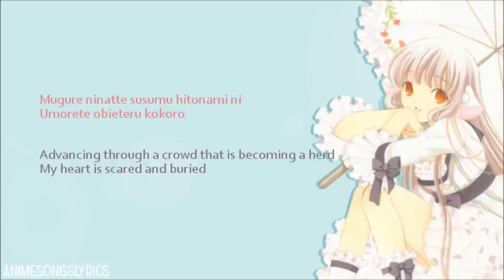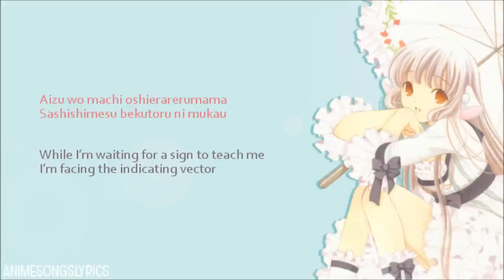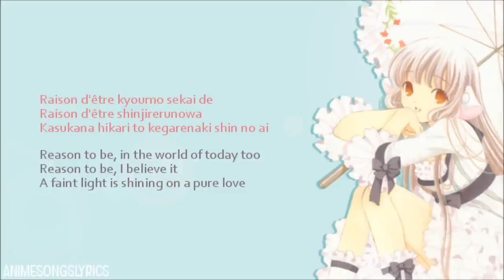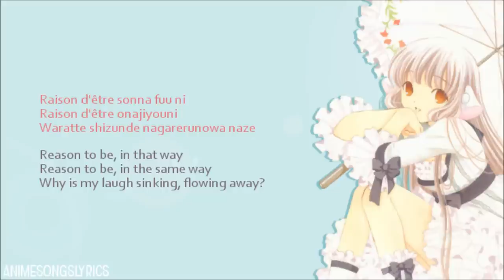[FULL] Chobits ED 1 - 『Raison d'Être』 - Original/English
[HD] 『Raison d'Être』 by Rie Tanaka ◇ Chobits Ending 1 (Full)
►Original and English lyrics.